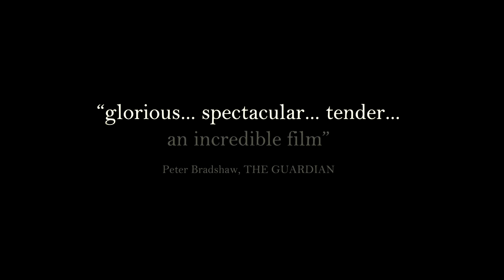OF HORSES AND MEN - Official UK Trailer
Winner of the Best New Director award at the San Sebastián Film Festival and numerous accolades internationally, Benedikt Erlingsson's critically acclaimed debut feature OF HORSES AND MEN is a darkly comedic, episodic tale of the lives of a remote Icelandic community and the deeply intertwined and highly emotive relationships with their horses. Unique, engaging and beautifully shot, OF HORSES AND MEN was the Iceland's official submission for the 2014 Oscars and won in six categories at the 2014 Edda Awards (The Icelandic Film and Television Academy), including Director of the Year, Screenplay of the Year and Best Film.